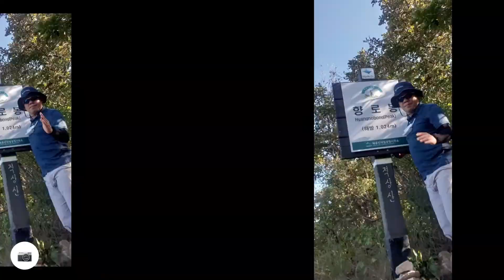산림청100대명산도전 059 무주적성산향로봉200927